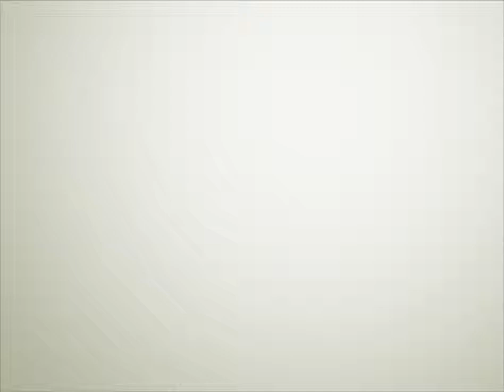Mr.Fox | London college of music | Electronic Keyboard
Here we learn how to keep the rhythm of the song.